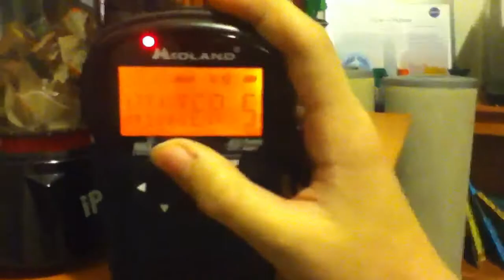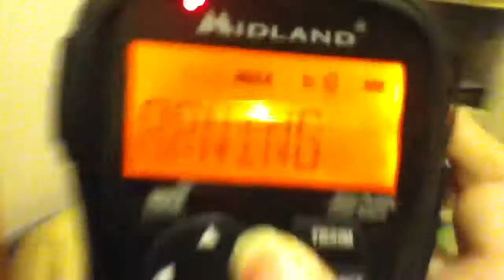NOAA Weather Radio EAS #46: Winter Storm Warning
WSW